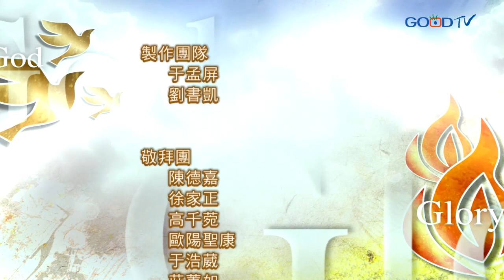禱告大軍迎接復興2017-8-17~亂世奇女子 喇合的啟示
求主保守我們的心懷意念，使我們能夠跟隨到底。無論在何種層面，婚姻、交友、職場關係，讓我們以主為道路。過去的我們曾經失敗過，甚至覺得自己糟透了、沒救了，但感謝主為我們開路。讓我們透過喇合的故事，看神如何恩待那些堅定信心仰望祂的人。